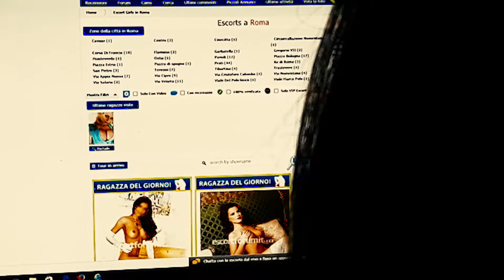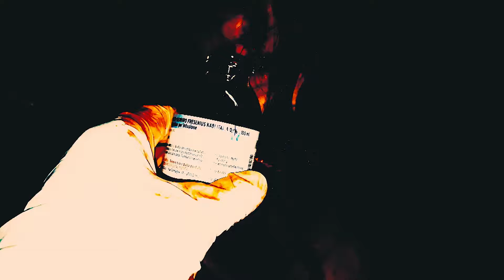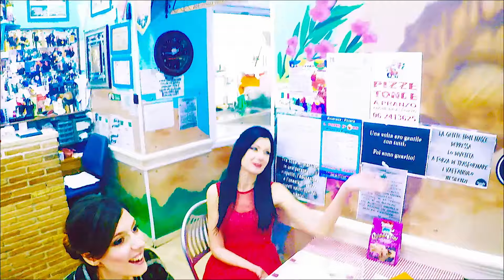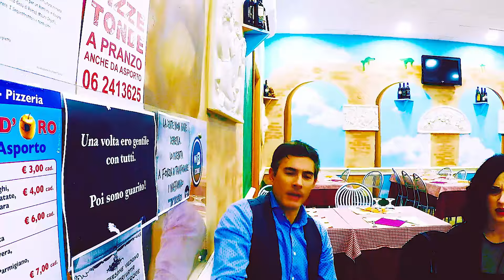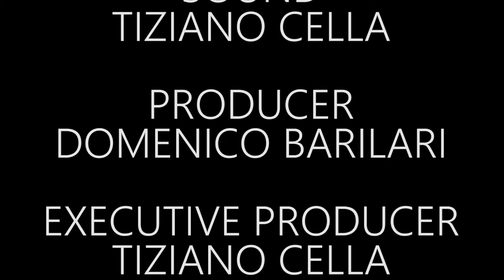Dangerous Lies Vol. 2 📽️ FULL HORROR MOVIE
Kings of Horror presents:
Dangerous Lies Vol. 2 is a horror/thriller anthology: "Two Face", "Crime Driver" and "Viral Dejavù. All the episodes are about lies that leads to death.